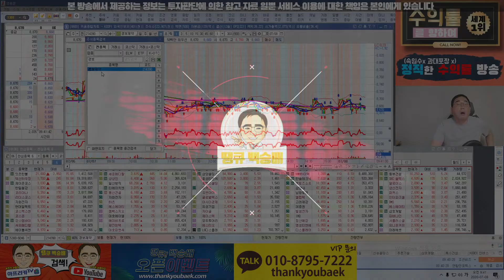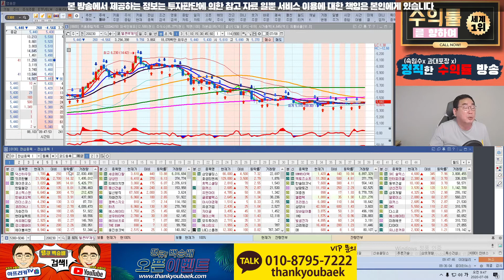국내 주식 경보제약 반대 매매를 했다고요?